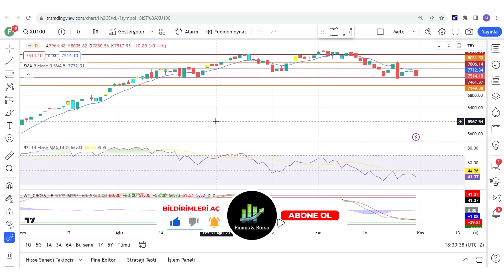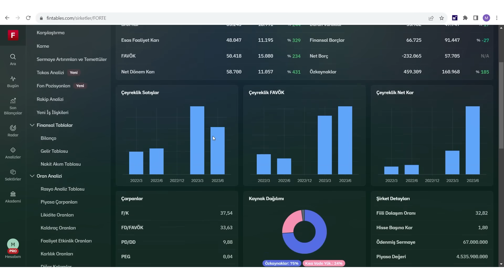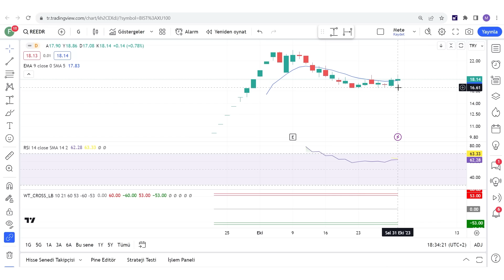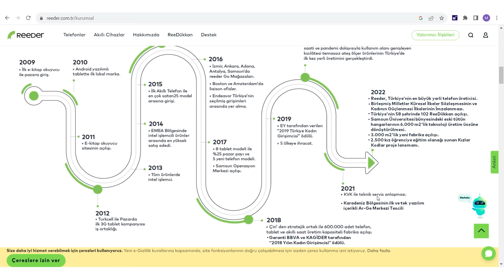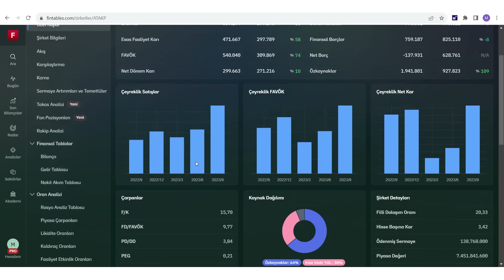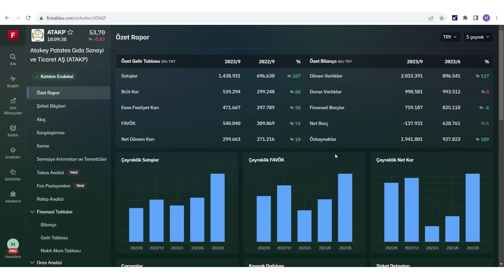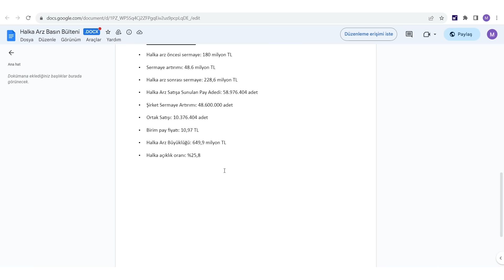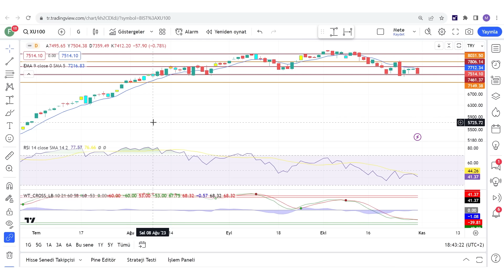YENİ HALKA ARZ OLMUŞ YÜKSEK TEKNOLOJİ ÜRETEN 3 ŞİRKET | Marble Tureks System Halka Arz !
Yeni arz olmuş bebek şirketler sermayeli patlayabilecek hisseler bilançosu kuvvetli hisseler kârlı hisseler Cazip hisseler ucuz kalmış hisseler
Primlenebilecek hisseler Patlama yapabilecek hisseler Getiri verebilecek hisseler Bilançosu iyi gelen hisseler Düşük ödenmiş sermayeli hisseler

00:00:00 Giriş
00:01:00 Yeni Arz Olmuş Büyüyen Bebek Şirketler

Türkiye'nin mermer sektörünün önde gelen firmalarından biri olan, Marble Systems Tureks Turunç Madencilik halka arz oluyor!

Marble Systems Tureks Turunç Madencilik 41 yıllık tecrübesiyle; mermer, traverten ve doğal taş alanında dünya çapında önemli bir yere sahip. Bugün; Marble Systems, Stone Tile Depot, Mermer Outlet ve Country Floors markalarıyla global pazarda önemli projelerin sahibi olan şirket, başta ABD ve Avrupa olmak üzere ulusal ve uluslararası pazarda faaliyet gösteren değerli kurumların başında geliyor.

Talep toplama, "MARBL" borsa işlem koduyla, 2-3 Kasım tarihlerinde gerçekleşecek.

Eğitim Serileri